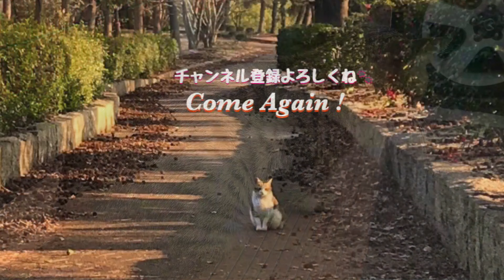公園のトラ猫はこの子に片想い中。 かわいい猫動画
トラ猫の視線の先にはメスのキジトラ猫ちゃん。前の動画で発情期か？襲いかかってましたが、嫌われたみたいです。諦めきれないトラ猫の恋。

痩せてる公園トラ猫ちゃんにチャオ焼き鰹ご飯あげた結果【公園地域猫の暮らし】Cute cat videos

鳴き声も歩み寄る姿も可愛い過ぎるよ！黒猫ちゃんw かわいい猫動画